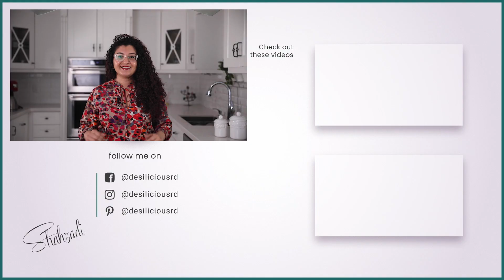Summer Raspberry Salad With Spicy Chickpeas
Registered Dietitian, Shahzadi, shares a mouthwatering and nutritious salad that's bursting with flavour! This Summer raspberry salad with spinach and spicy chickpeas is a tantalizing combination of both sweet and tangy (thanks to the zesty raspberry dressing!). Whether you're looking for a satisfying lunch or dinner salad, this is sure to hit the spot. It's vegan, heart smart and suitable for type 2 diabetes.
👉🏻 Video Contents

0:00 - Introducing the finished salad
0:09 - Ingredients
0:12 - Adding raspberry salad dressing ingredients to blender
0:37 - Blending dressing ingredients
0:44 - Pouring raspberry dressing into mason jar
1:05 - Frying spices in pan
1:22 - Adding chickpeas to pan
1:47 - Salad assembly
2:12 - Outro of finished raspberry salad with spicy chickpeas

How to make Summer Raspberry Salad With Spicy Chickpeas

✅INGREDIENTS
 👉🏻Raspberry Dressing
• 1 cup raspberries, fresh, washed
• ¼ cup lemon juice, freshly squeezed
• ¼ cup olive oil, extra virgin
• ½ tsp vanilla extract, pure
• 1 tsp black pepper

👉🏻Chickpeas Salad
• 2 tbsp olive oil, extra virgin
• 1 tsp smoked paprika
• 1 tsp cumin powder
• 1 tsp chilli powder, hot
• ½ tsp salt, sea salt
• 4 cups spinach, washed and dry
• ¼ cup walnuts, plain, unsalted
• ⅓ cup raspberries, fresh for garnish

✅INSTRUCTIONS
👉🏻Raspberry Dressing
⓵ Add dressing ingredients to a compact blender and blitz until creamy. Transfer to a small mason jar and refrigerate until it's time to dress the salad.

👉🏻Chickpeas Salad
⓵ In a large non-stick pan, heat olive oil over low flame and add the powdered spices. Avoid high heat as it will burn the spices, resulting in a bitter taste.
⓶ Once the spices have released their aroma, add cooked chickpeas and stir to coat with the oil-spice mixture. Cook for a minute, switch off and set aside.
⓷ To serve, arrange spinach on a large serving platter and add spicy chickpeas, and drizzle with 1/4 cup of raspberry dressing.
⓸ Garnish with fresh raspberries and walnuts, and enjoy!

📌Shahzadi shares the step-by-step recipe for Summer Raspberry Salad With Spicy Chickpeas on her blog

For more inspiration on living a healthy life, cultural food recipes, diets, and more - drop by Shahzadi's blog

❓Do you have a question about diet, nutrition and healthy living? Leave a message in the comments section below.